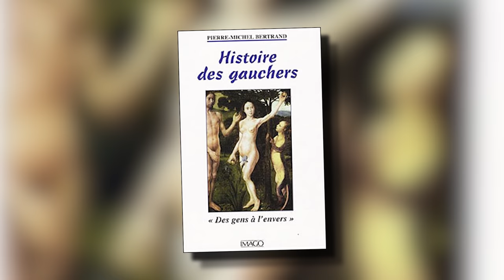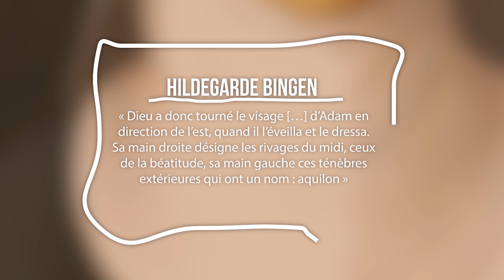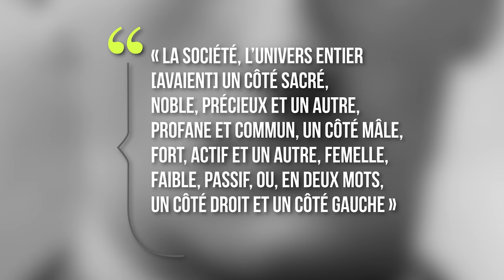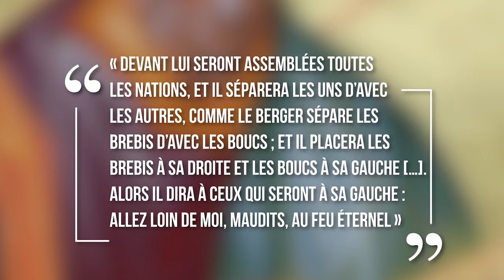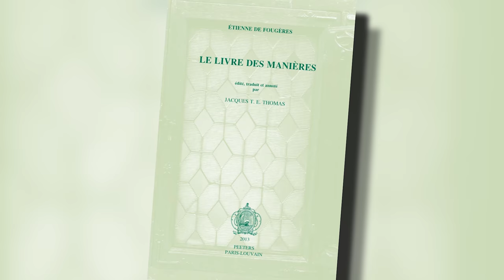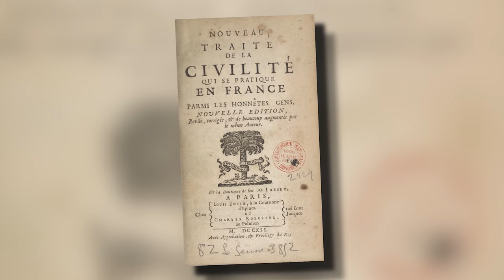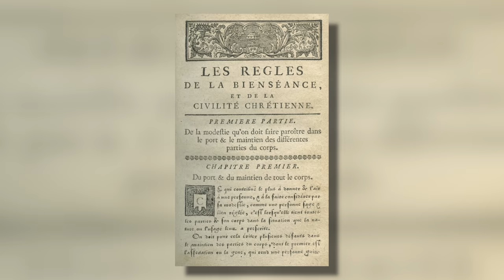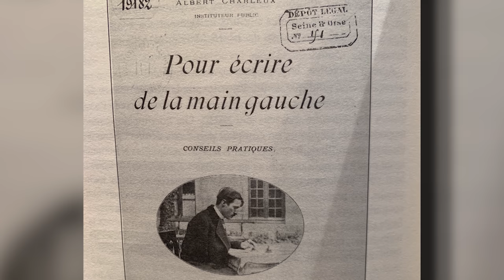La gauche, pourquoi c'est la mauvaise main ? | L'Histoire nous le dira # 169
Si on remonte un peu plus loin, en ancien et moyen français, le mot gauche est dérivé d’un verbe francique wankjan qui signifie vaciller, soit, « de travers », « contourné » ou encore « qui a perdu sa forme ».

Pour soutenir financièrement la chaîne, au choix:
1. Cliquez sur le bouton « Adhérer » sous la vidéo.

0:00 • Introduction
3:33 • Pourquoi la droite ?
7:26 • La bible et le Moyen Âge
12:52 • Répression et civilité
16:54 • 19e siècle
19:38 • 20e siècle
21:03 • Aujourd'hui

Sources et pour aller plus loin:
Pierre-Michel Bertrand, Histoire des gauchers, des gens à l’envers, Paris, Imago, 2001.

James Hall, The Sinister Side. How left-right Symbolism shaped Western Art, Oxford, Oxford University Press, 2008.

Michel Pastoureau, « Tous les gauchers sont roux », Le Genre humain, vol. 1, no 16-17, 1988, p. 343-354.

Robert Couzin, Right and Left in Early Christian and Medieval Art, Leiden and Boston, Brill, 2021.

Chris McManus , Mike Nicholls  & Giorgio Vallortigara, « Introduction: The right hand and the left hand of history », Laterality: Asymmetries of Brain, Behaviour, and Cognition, Volume 15, 2010, p. 1-3.

V. Llaurens, M. Raymond and C. Faurie "Review : Why are some people left-handed? An evolutionary perspective" Phil. Trans. R. Soc. B (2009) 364, 881–894